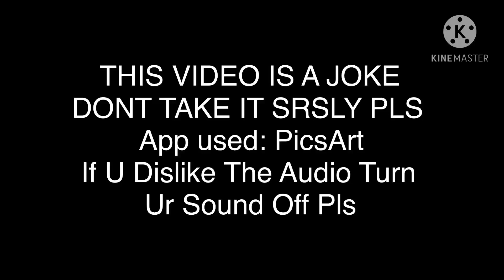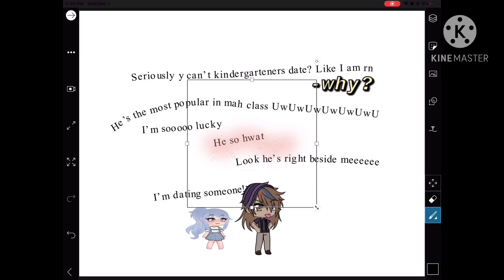That one kindergartener who’s “dating someone” | gacha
CREDIT:  a comment I got by Drxxminqwxnder   (Go sub to them pls!)
AUDIO: CRUNCHY ASMR